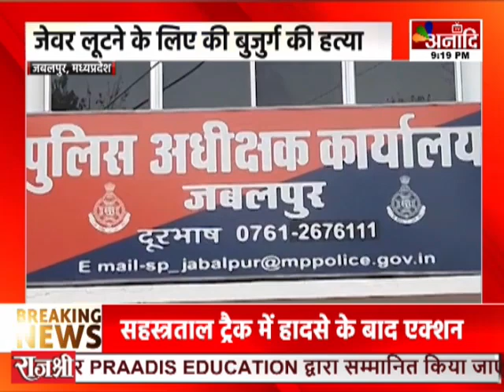Jabalpur : बुजुर्ग की हत्या का खुलासा, पड़ोसी और अन्य आरोपी गिरफ्तार|| Anaadi Tv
AIRTEL - 379